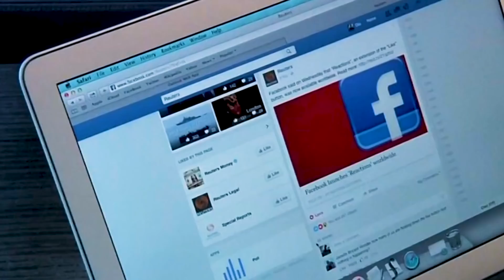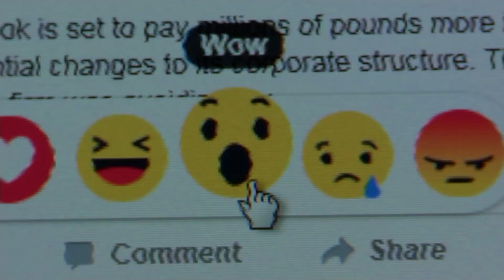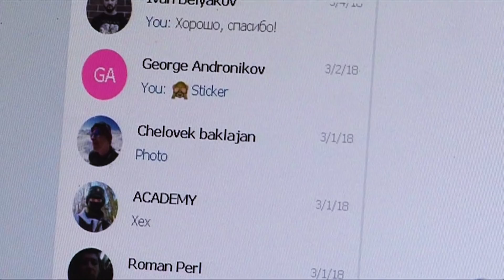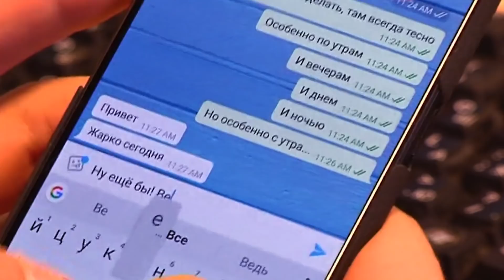Why Russian Teens Were Jailed for Chatting Online | The Russia Desk | NowThis World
These two Russian teens are facing up to 5 years in prison for “inciting extremism” simply by sharing memes online.

People can be arrested for liking or sharing posts that insult religious sensitivities, such as one meme that depicted Game of Thrones' Jon Snow (played by actor Kit Harington) as Jesus. In the past year,  604 people have been arrested, most of whom are under the age of 25.

One major case involves a group called 'The New Greatness' which formed on the social media app Telegram, essentially Russia's equivalent to Facebook. 'The New Greatness' became a political opposition group that the Russian government called an extremist community. The extremism and organizing began when a man who called himself 'Ruslan D' joined the group. After protesting led to ten arrests, the only detail authorities could uncover about Ruslan D was his 'real' name: Alexander Konstantinov. But was that actually his real name at all? Here's what you need to know.

‘The Russia Desk’ is a series about everything Russia: from Vladimir Putin’s government to the Russian people and culture, to its history with the United States. If you’re curious about Trump, Putin, Crimea, Syria, borscht, dashcams, sanctions, or more, this is the place for you. There’s a lot of misinformation out there about Russia, its government, and its sphere of influence — including U.S. elections. ‘The Russia Desk’ aims to separate fact from fiction with expert interviews, original analysis, and on-the-ground reporting. Pee tape not guaranteed.